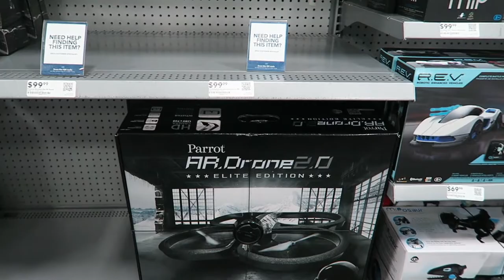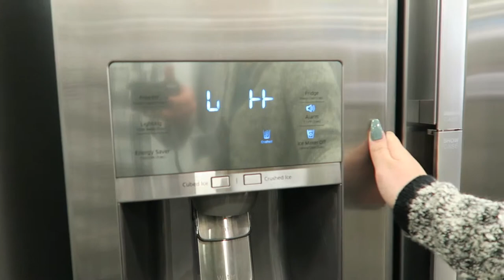FIANCE DID MY MAKEUP!!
Kyegar had a try at the fiance does my makeup challenge. We will upload that video shorty!